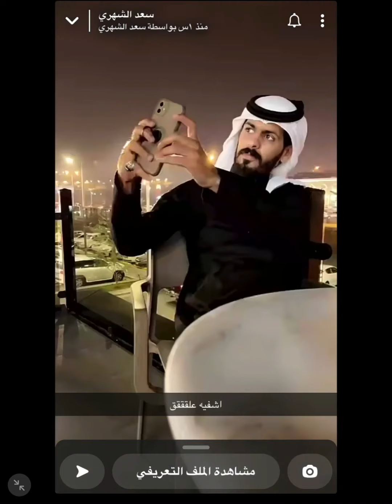سنابات سعد الشهري باابها❤️عبدالله_الشهراني